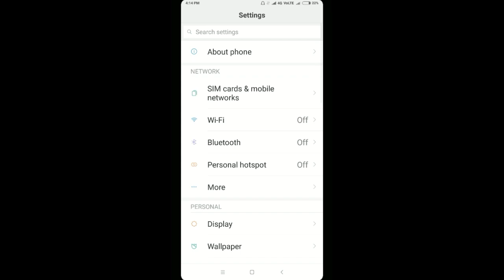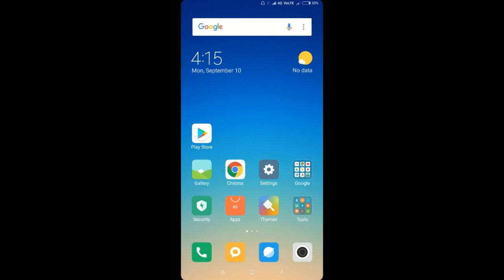Xiaomi Redmi || Fix WhatsApp Error Your Phone Date Is Inaccurate Adjust Your Clock And Try Again